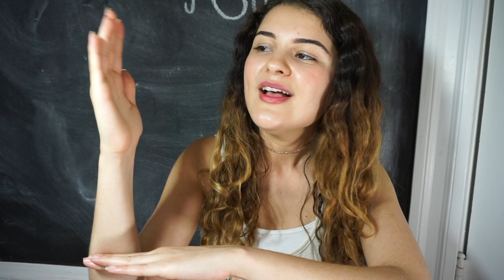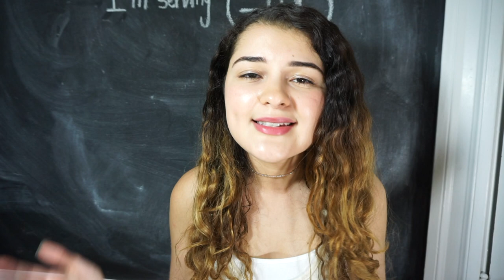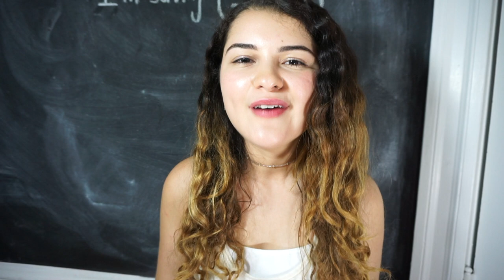How to SHARE Your FAITH With People | Christian Girl VLOGS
Happy Friday, peeps! ♥ We hear ALL the time that we need to seek God 1st in our lives, but WHY that is true is an important question to ask as you grow your relationship with others through your personal relationship with Christ. How are these two connected? And how do we share our faith with others?

Hope it shines a light and a little love...
                                                                God bless!

-  HERE I BE  -

Jesus on my right side, amazing friends on my left, and lots of positivity ahead.